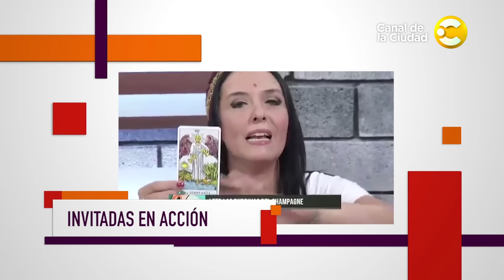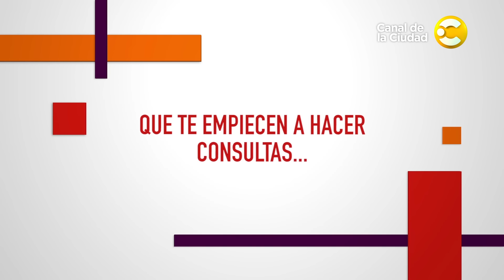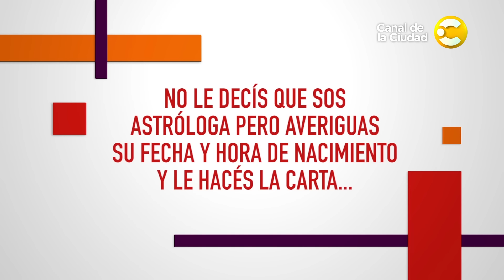"Las minas y los Astros" - Jimena La Torre y Mónica Eyherabide en Tipos de minas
Dalia Gutmann invitó a Mónica Eyherabide y Jimena La Torre, conversa con ellas de sus comienzos, sus experiencias y sus historias más divertidas, y le pide algunas predicciones!. Como comediante invitada recibimos a Carla Neira. Todo esto acompañado por las bellas canciones de Agustina Leoni. No te pierdas "Tipos de Minas".

"Las minas y los Astros" - Textuales:
Jimena La Torre:

-Argentina es un país con muchísimos psicólogos y astrólogos. Estamos en una búsqueda permanente.
-Mi familia era atea pero mi papá me traía libros para que yo leyera de todo.
-Cuando me separé iba a los boliches pero me aburría, por eso les tiraba las cartas a mis amigas.
-Hay mujeres que son muy dependientes del amor y otras de la profesión.

Mónica Eyherabide:

-La Argentina es de Cáncer (9/Julio) y es la madre. Por eso la gente que se va a vivir afuera en un momento necesita volver.
-Entre los 14 y los 18 años invitaba a mis amigas a mi casa y las hipnotizaba.
-Yo hipnotizaba a mis amigas y las hacía reír, sentir frío o calor y era lo mejor que me podía pasar!
-Estuve siempre en una búsqueda, en un camino espiritual.
-El Papa Francisco es muy emocional y muy intuitivo.